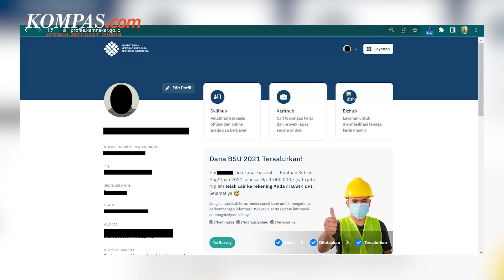Subsidi Gaji Belum Cair, Kemnaker Masih Godog Regulasi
Pemerintah masih membahas regulasi atau payung hukum sebelum bantuan subsidi upah (BSU) akan disalurkan pada pekerja yang terdampak pandemi Covid-19. Staf Khusus Menteri Ketenagakerjaan Dita Indah Sari mengatakan, saat ini Kementerian Ketenagakerjaan (Kemenaker) masih terus membahas regulasi atau payung hukum sebelum BSU disalurkan. Namun dia tidak mengetahui pasti kapan proses regulasi BSU tuntas digodok.

Tapi tidak menutup kemungkinan regulasi subsidi gaji yang juga mengatur mengenai kriteria penerimanya akan diselesaikan pada akhir Mei tahun ini. Meski hingga kini kepastian jadwal pencarian belum menemui titik terang, berikut beberapa syarat penerima hingga cara cek penerima BSU.

Penulis : Maya Citra Rosa, Ade Miranti Karunia, Nur Fitriatus Shalihah, Luthfia Ayu Azanella
Penulis Naskah: Rizkia Shindy
Host: Anasthasya
Video Editor: Dina Rahmawati
Produser: Elizabeth Prillia Yahya Carvallo